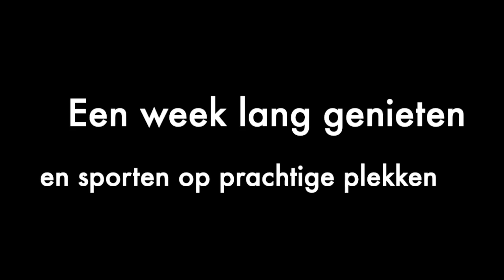Trainingsstage Renée en Huub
Renée en Huub kwamen een week lang bij ons trainen. Na een periode waarin ze beide minder konden sporten, was Aracena de ideale plek om rustig op te bouwen en te genieten van de prachtige omgeving tijdens en na het sporten.

Wil jij ook een weekje onbezorgd trainen in Andalusië en je lekker laten soigneren. Kijk dan op: